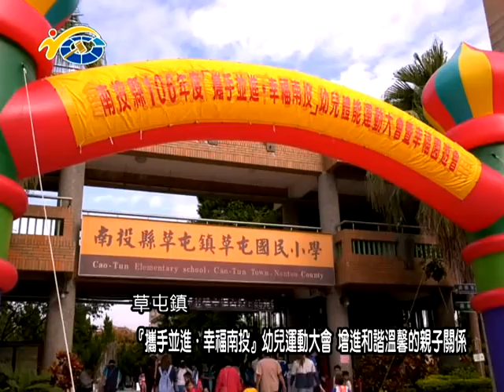20171204民議新聞『攜手並進．幸福南投』幼兒運動大會 增進和諧溫馨的親子關係 (縣議員 簡景賢 黃文君 簡峻庭 廖梓佑 李洲忠 )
106年『攜手並進．幸福南投』幼兒體能運動大會暨幸福園遊會，於草屯國小舉辦，由全縣公私立幼兒園參與，多位縣議員也到場來參與此次的運動會，希望藉由溫馨、開放、健康、快樂的幼兒體能活動，增進和諧的親子關係。